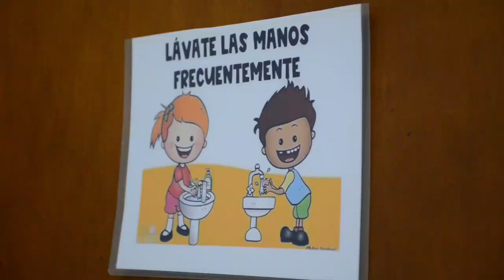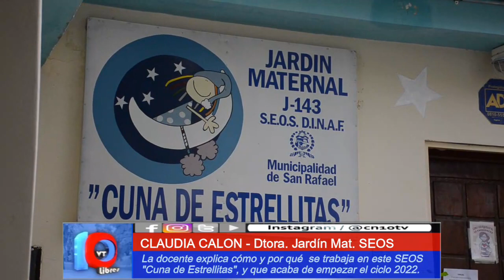JARDINES MATERNALES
Por los niños y para los padres que trabajan.